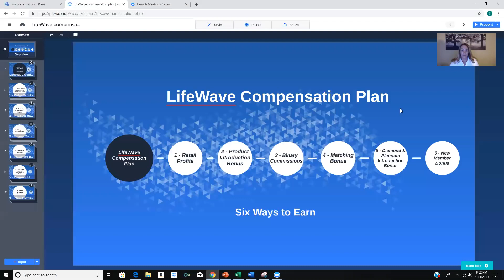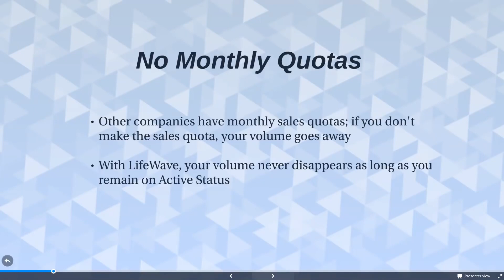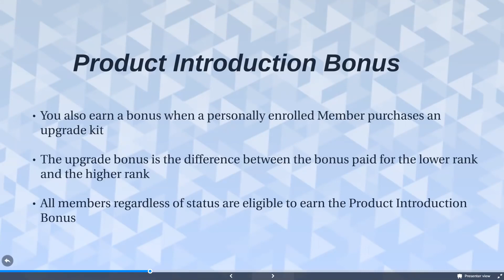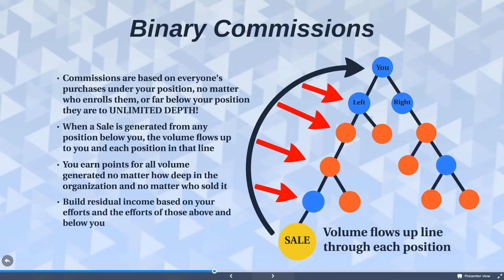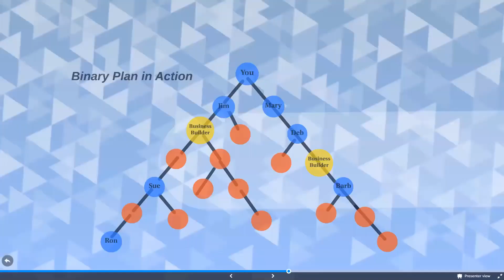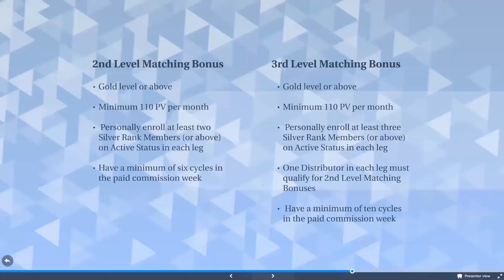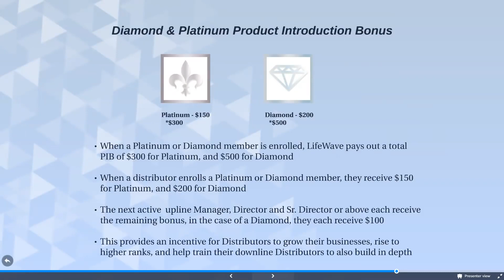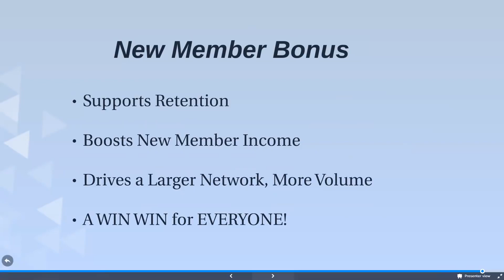Lifewave Compensation Plan explained with New Member Bonus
If you are thinking of joining LifeWave as a Distributor - or even if you have joined already, here is the compensation plan which includes the new member bonus.

I take no credit for this fantastic video!

Join Cindy, or get back to the person who invited you to look at this video.